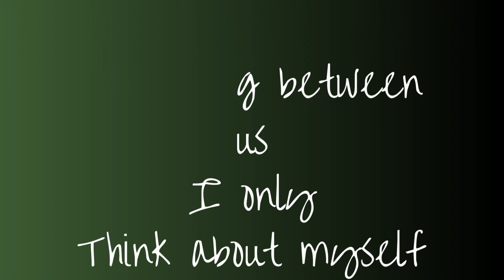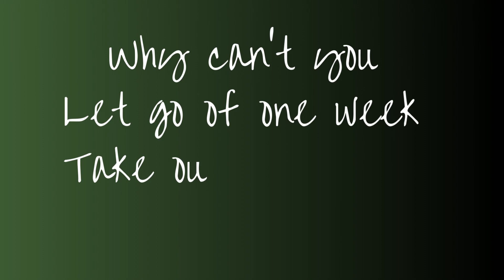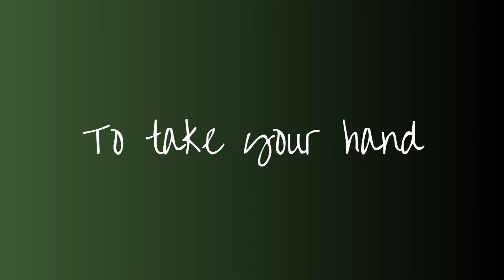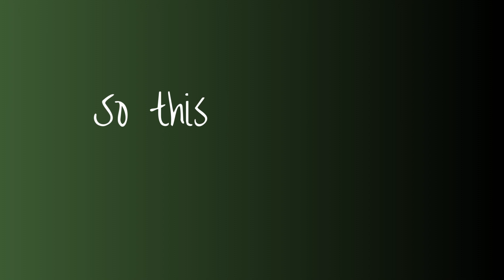riiver - End (official lyric video)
An album about girls you liked, this album contains songs about love, admiration, and affection. But love isn't always about the sunshine and the rainbows. Sometimes it's about the bitter feeling of letting go and parting ways. Hope you enjoy this album, "Songs About Girls You Liked" as my first official album that includes songs from my first two EPs and also a few new songs. Enjoy and happy listening !!

-Songs About Girls You Liked-